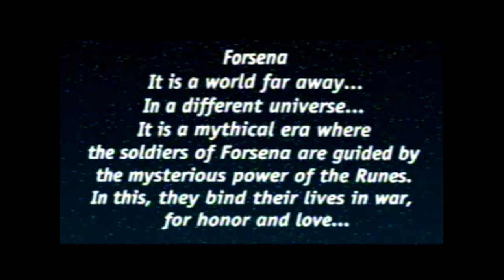Brigandine [Psx] - Intro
Brigandine is a tactical role-playing game for the PlayStation video game console, created by developer Hearty Robin and released in 1998. It was released in North America by Atlus the same year, under the expanded title Brigandine: The Legend of Forsena. In 2000, Hearty Robin released a remake of the game called Brigandine: Grand Edition, which included multiplayer support, along other new features. In the game, the player chooses one of the nations of the fictional continent of Forsena, and has the goal of conquering the other nations by taking their castles, using troops composed of human commanders and fictional creatures. Although primarily a turn-based strategy game, the game includes some characteristics of tactical role-playing games.

Device:
Playstation Classic
Bleemsync 1.2
OTG